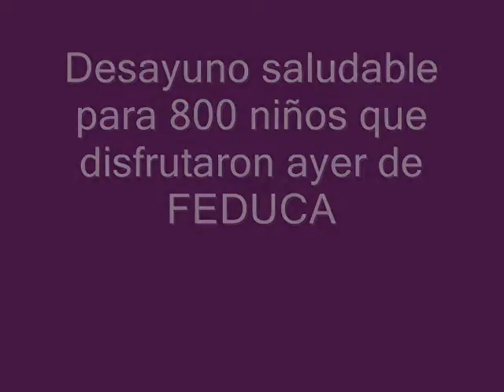Desayuno Saludable en Feduca